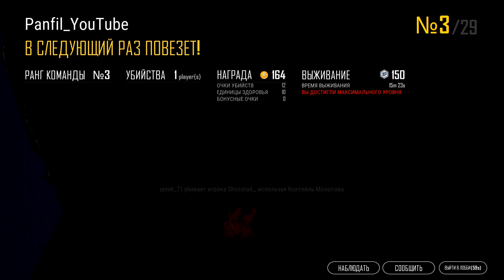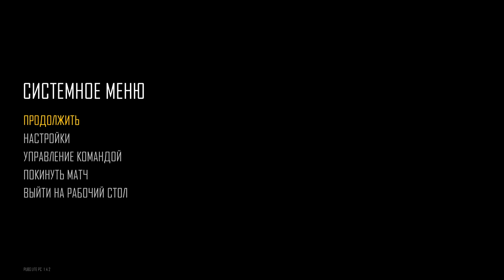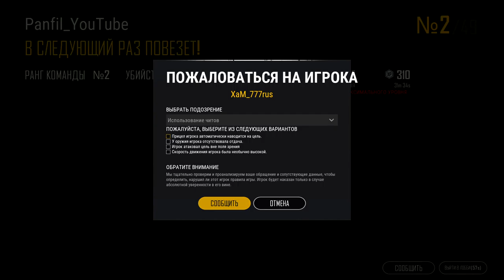Истребляем Читеров в PUBG LITE Panfil Пубг лайт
Всем привет кто посетил стрим по Playerunknown’s Battlegrounds. Cтримера зовут Алексей.

Стримы каждый день с 20 : 00 по мск

Люди которые играют на стриме, не профессионалы и не кибер котлеты.
У нас нет хорошего интернет соединеня, в нашем бодайбо.
Но мы стараемся катать достойно.
Не судите строго. Лучше подскажите как надо играть в PUBG.

Не обсуждаем политику и религию.

Без оскарблений стримера и
людей в чате.

Шутки с матами и мат к месту приветствуется,
надо только знать куда вставлять.

Что бы не пропустить ни чего интересного.

Поддержать
Со звуковым оформлением

 Пекарня

Процессор:  AMD FX 4100 qud-core 3600mhz
OЗУ:        12gb SK Henix DDR3
Видеокарта: Radeon RX 580 8gb

 Девайсы

Мышь:       Bloody GUN3 v3
Клавиатура: Bloody B318
Наушники:   Bloody G501